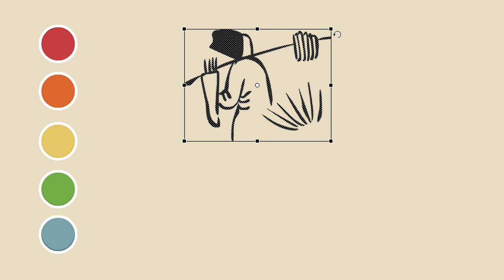How to draw a person carrying a load？